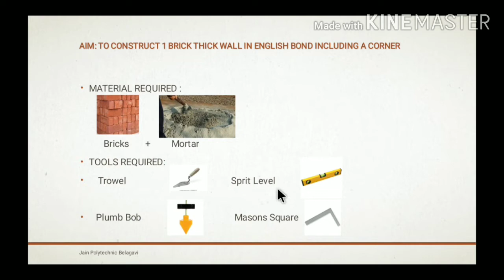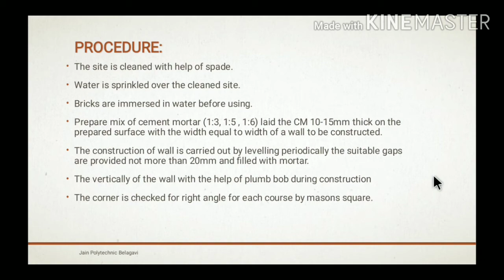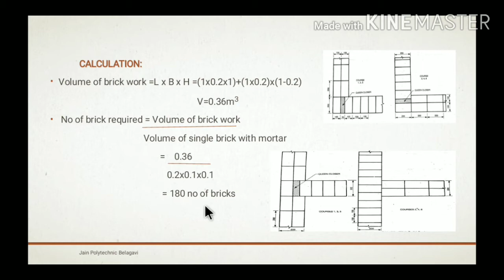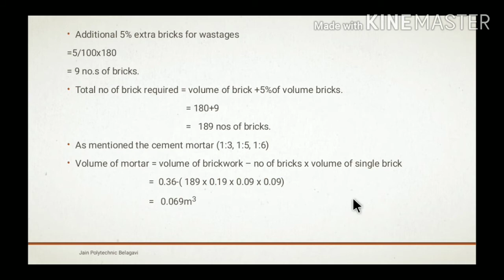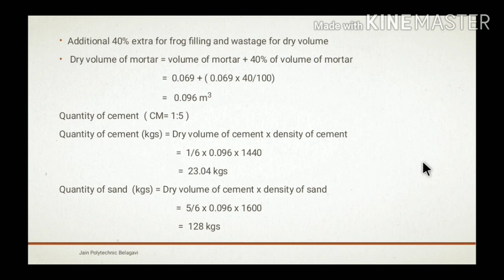15CE56P= CONSTRUCTION PRACTICE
One brick thick wall in English bond T- junction and L - junction with calculated quantities.